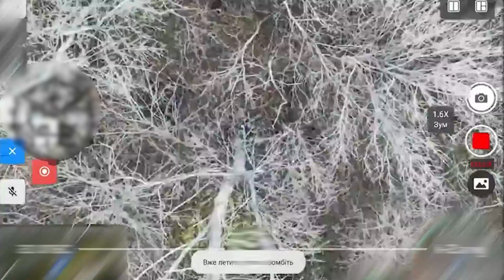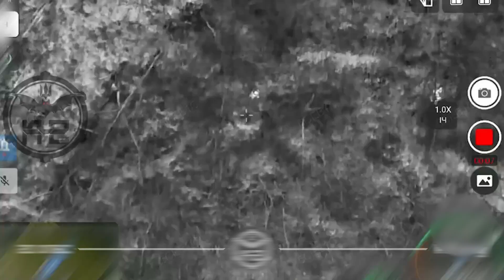Why Do All Russian Tanks End Up Like This Shocking Real Footage from Ukraine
ince the beginning of the war in Ukraine, strange videos have surfaced online—showing Russian tanks exploding in bizarre and terrifying ways. Sometimes, it looks like they’re bursting from the inside. Like a firework, the turret blasts several meters into the air.  MA

But here’s what’s shocking: the turret and cannon together weigh almost 2 tons. And yet, they’re launched sky-high as if they were empty beer cans. Imagine the force behind such an explosion. When the turret crashes back to the asphalt, it hits like a hot knife through butter.

So, what’s causing this? And why does it happen only to Russian tanks?

After diving deep into this phenomenon, I discovered two main reasons:

1. Fatal design flaws in Russian tanks.
2. The way modern anti-tank weapons interact with those weak points.

Let me explain how this works—with real footage to back it up.

The biggest problem lies in how ammunition is stored. In most Russian tanks, shells are stored in a circular autoloader beneath the turret. That’s up to 40 explosive rounds sitting directly beneath the crew. It’s literally like sitting on a barrel of gunpowder.

In contrast, Western tanks like the Leopard 2 or M1 Abrams store ammunition in a separate armored compartment at the rear of the turret. If there's an explosion, the blast is channeled away from the crew. But in Russian tanks? The entire crew is blown up with the ammo.

There’s more. Russian tanks have vulnerable hatches and weak points on the turret. A single Javelin or NLAW missile can pierce those spots and trigger a full ammo detonation. In some cases, even a simple grenade—dropped through an open hatch by a drone—can turn the tank into scrap metal.

In this video, I’ll walk you through exactly how these explosions happen, using real, documented footage from the battlefield.